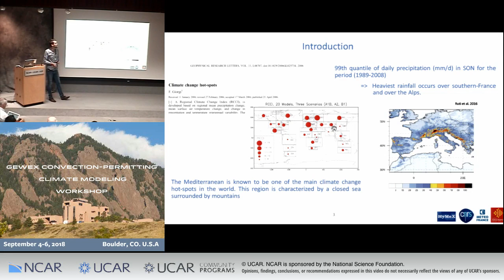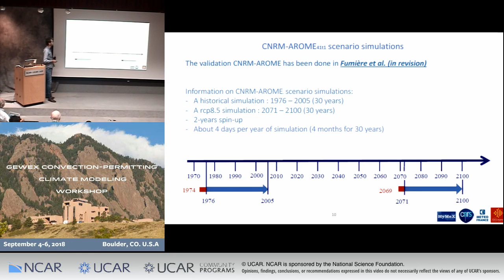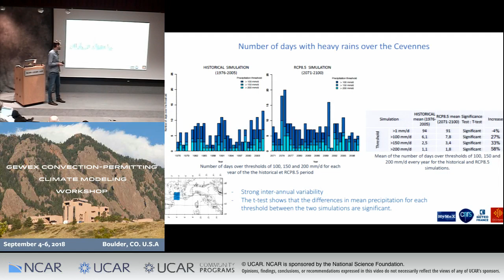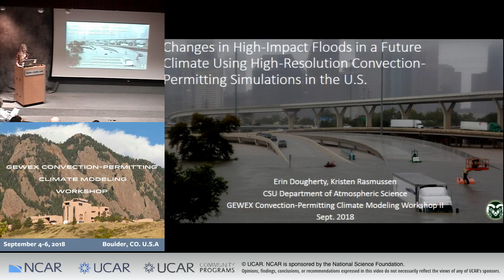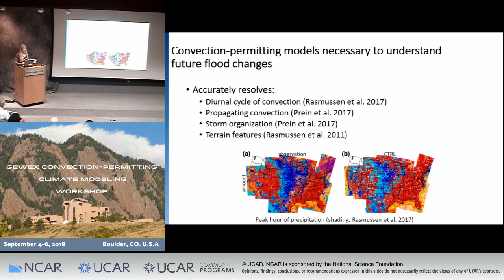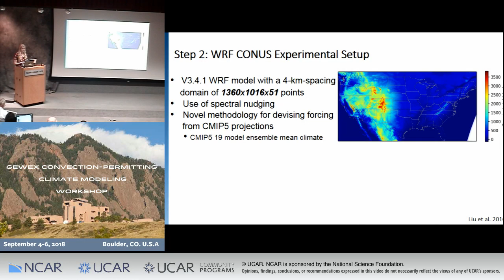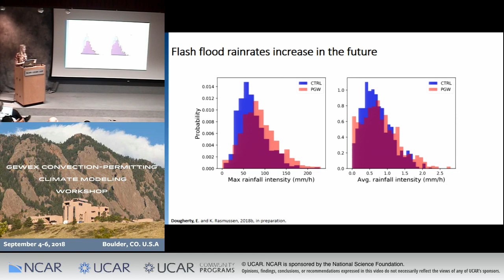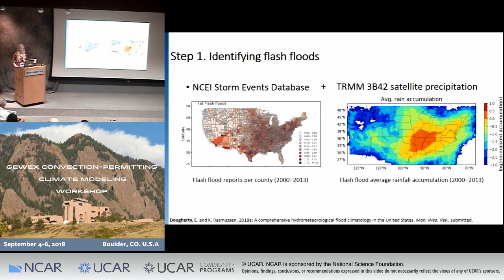2018 GEWEX Workshop | Sep 4 - 06 - Climate change and heavy precipitating events - Fumière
Climate change and heavy precipitating events in South-Eastern France

2nd GEWEX Convection-Permitting Climate Modeling Workshop